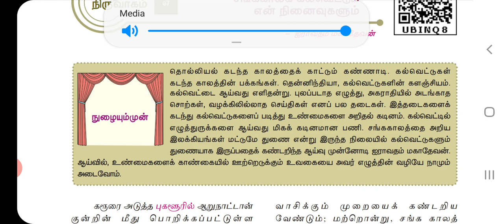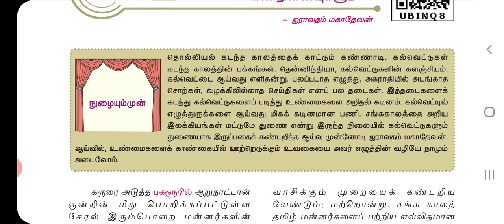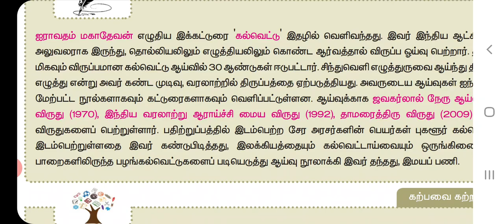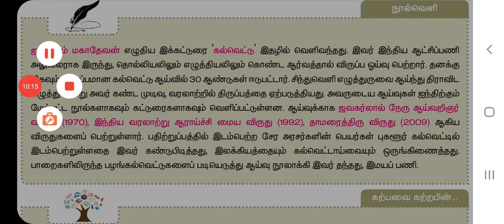XII STD - தமிழ் - இயல் : 7 - சங்க கால கல்வெட்டுகளும் என் நினைவுகளும் - பகுதி : 1